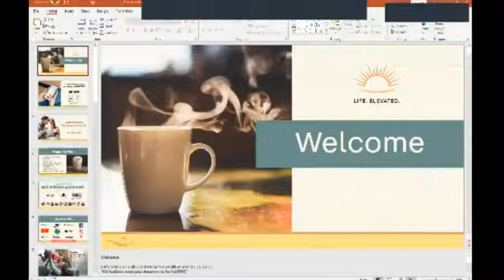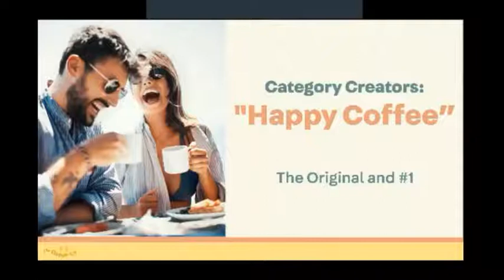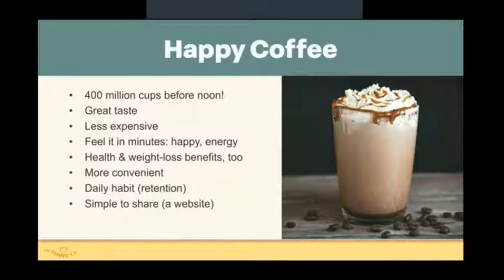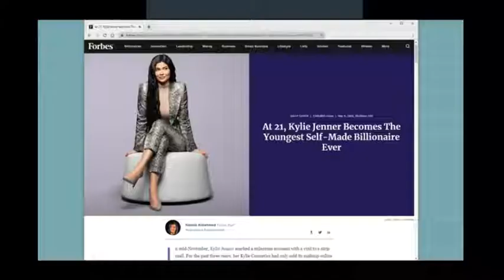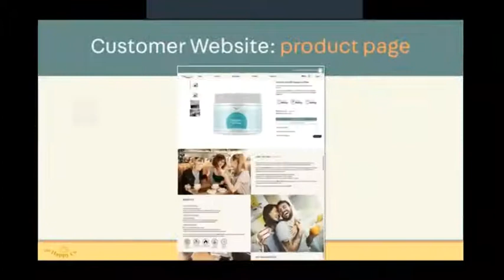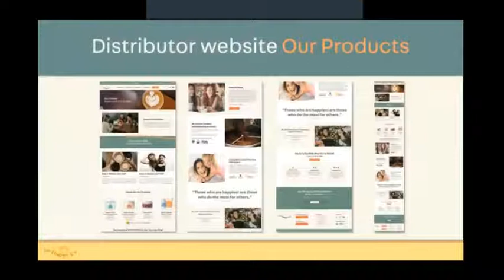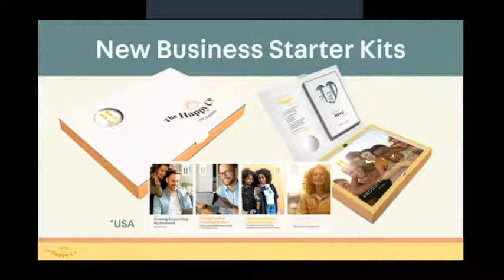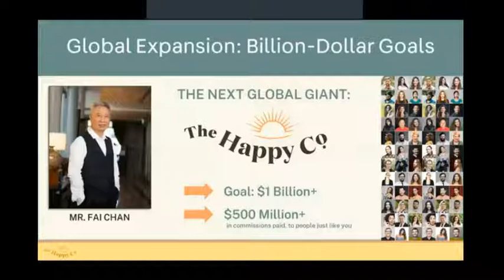HappyCo Business Introduction Video